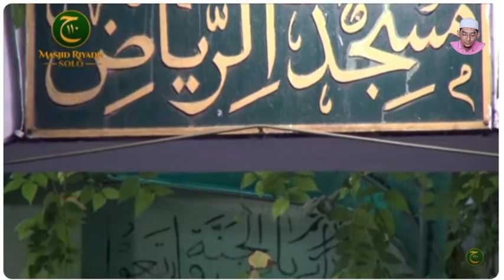Qosidah Allah Allahu Rabbi Faj'alna Minal Akhyar | Haul Solo ke 111 Habib Ali bin Muhammad Al Habsyi